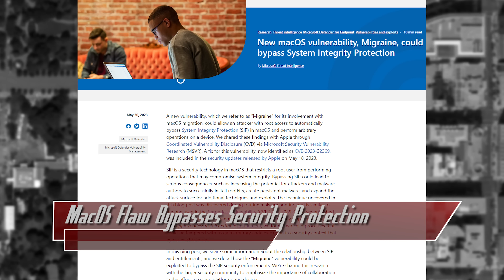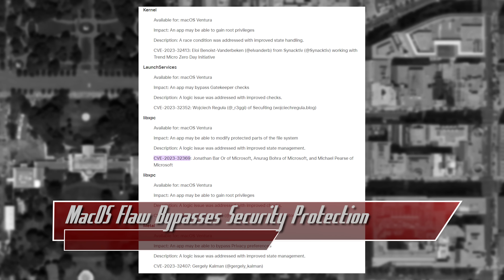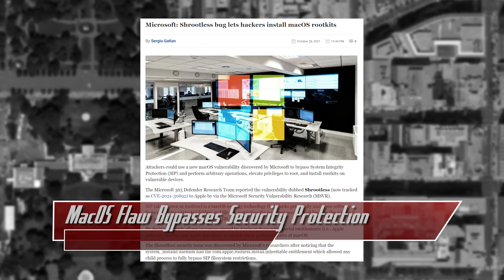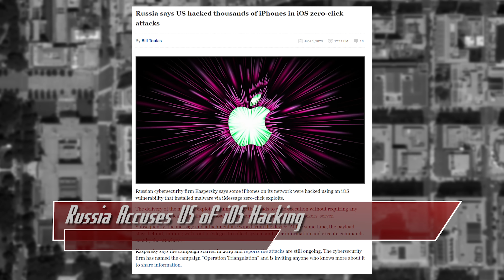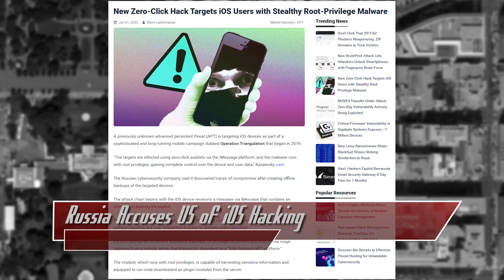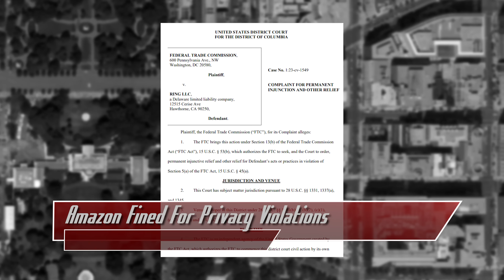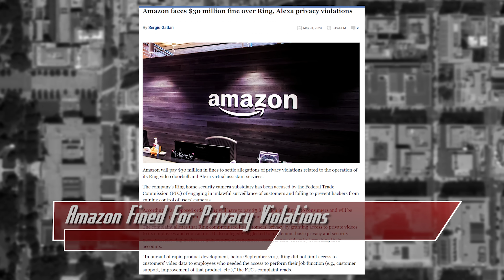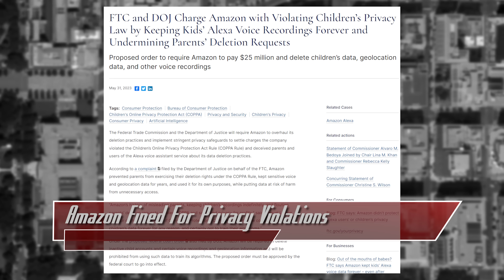Amazon FINED For Privacy Violations - ThreatWire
This MacOS flaw can bypass security protections, Russia Accuses the US of hacking iphones, and Amazon is hit with a fine for privacy violations! All that coming up now on ThreatWire.

Watch this on youtube: xxx

Chapters:
00:00 MacOS Flaw Bypasses Security Protection
03:44 Russia Accuses US of iOS Hacking
06:44 Amazon Fined For Privacy Violations